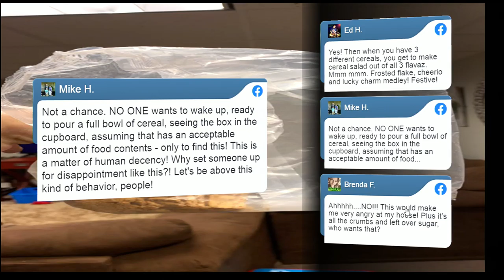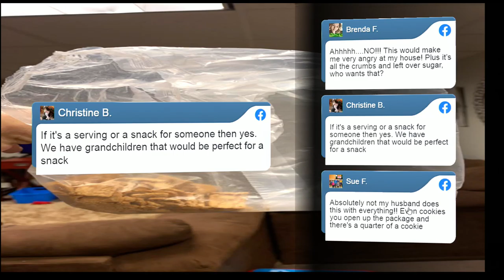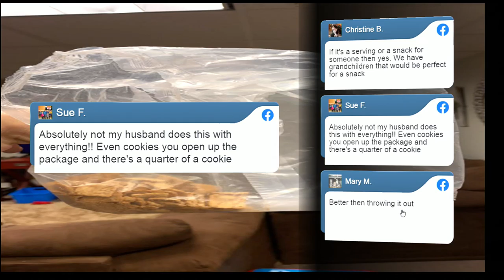Is this an okay amount of cereal to put back?